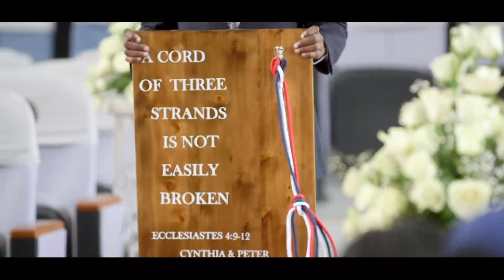Cynthia Weds Peter Wedding Trailer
“Life is the flower for which love is the honey.”
We covered the union between Cynthia & Peter which was held at Adventist University of Africa. This was a lovely day that we captured. Cynthia made a beautiful bride while Peter looked chilled throughout the day.

Click below for the photos.